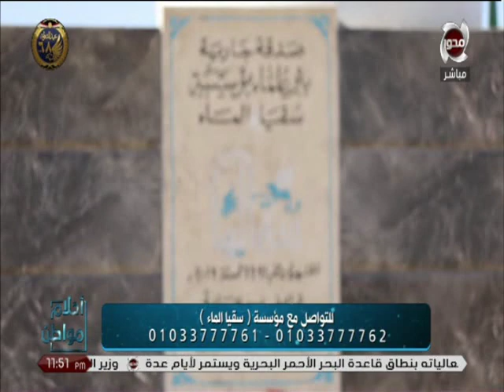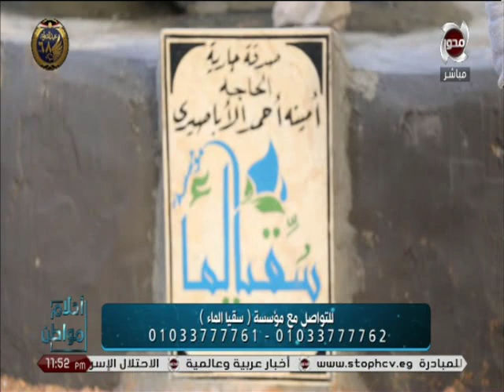احلام مواطن | انجازات مؤسسة " سقيا الماء " بأحدث الطرق الانسانية و الابداع فى " الصدقة "